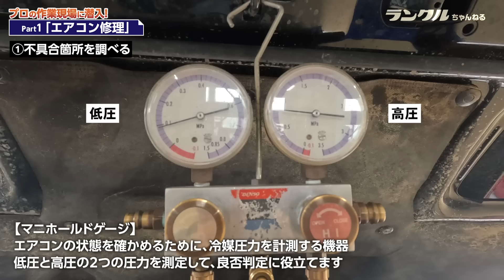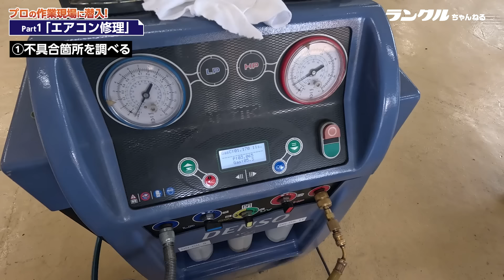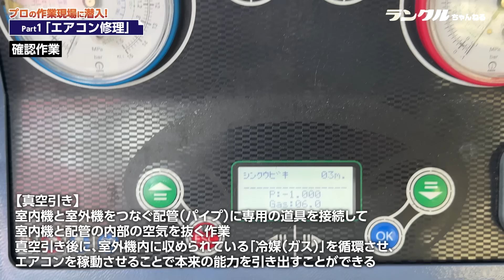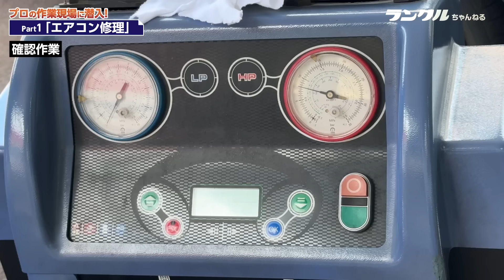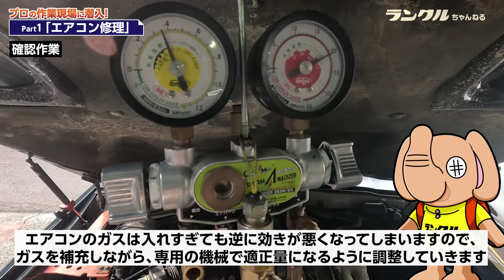【緊急修理】オフロードに挑むランクルちゃんねる号に異変！？プロの修理現場に潜入しランクル80のエアコン周りの修理に密着！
プロの作業現場に完全密着！ランクルちゃんねる号の修理レポート🔧

ランクルBASE/東海特装車の全面協力のもと、ランクルちゃんねる号修理の一部始終に密着しました！Part1は「エアコン修理編」です✨

▼公式ファンコミュニティ【ランクルズ】会員募集中！（限定イベントもあるよ！）